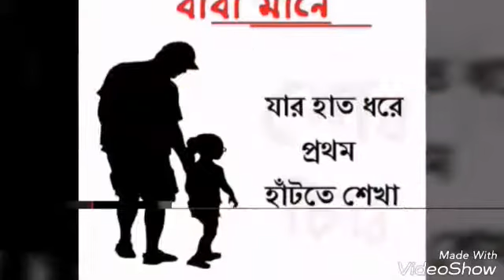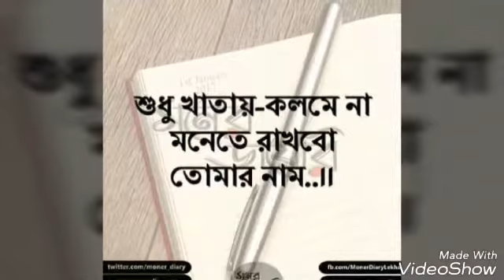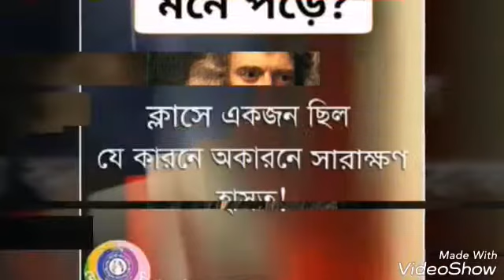Bulbul mollah school life